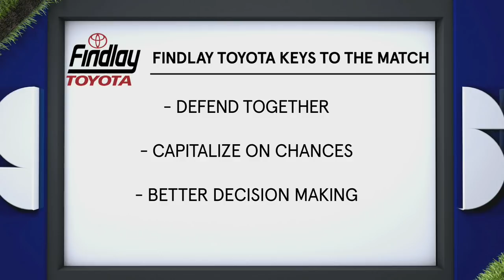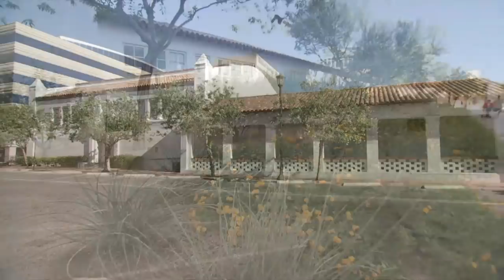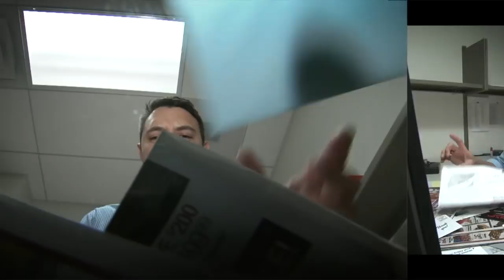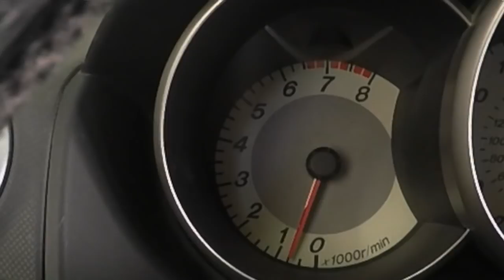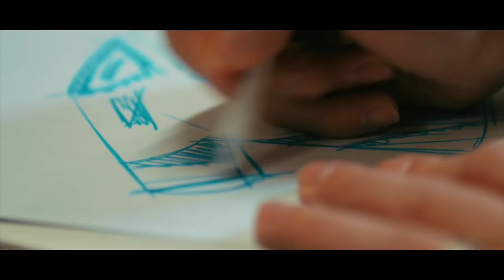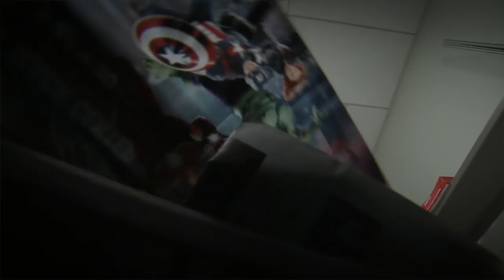Las Vegas Lights FC vs. D.C. United